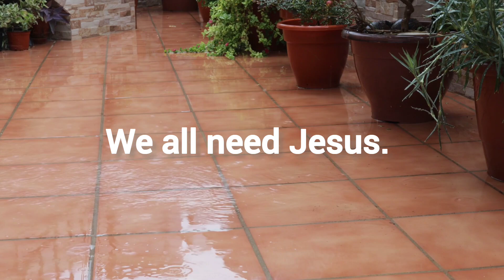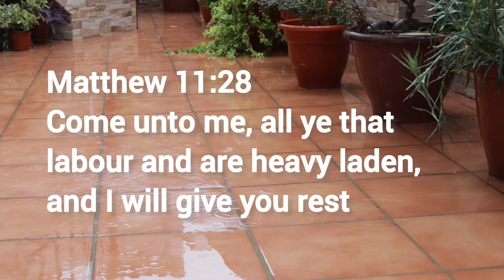Come unto me, all ye that labour and are heavy laden, and I will give you rest